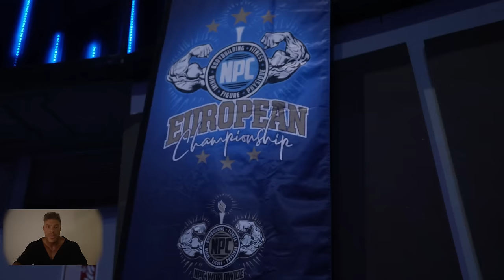I AM HERE TO WIN - 1 Day Out European Pro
💊 The most delicious, high quality supplements on the market.